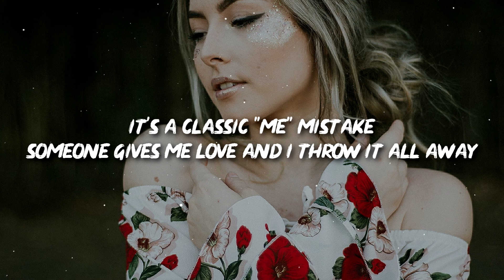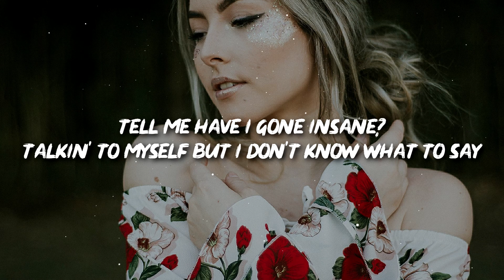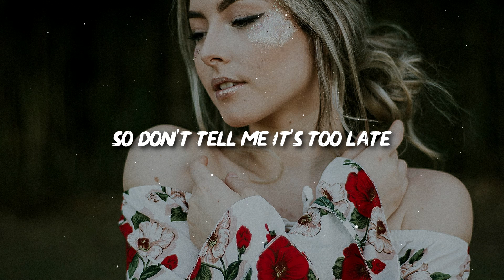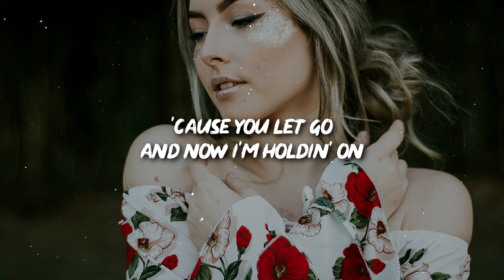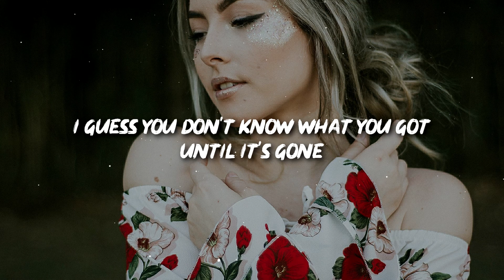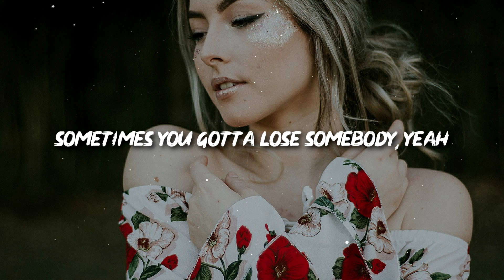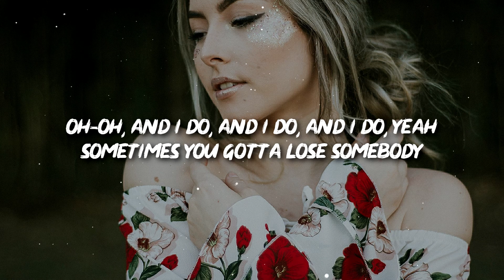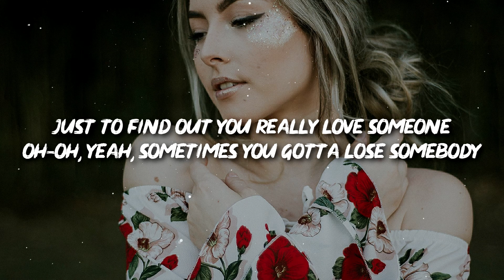Kygo, OneRepublic - Lose Somebody (Lyrics)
🎤 Lyrics: Kygo, OneRepublic - Lose Somebody

[Verse 1]
It's a classic "me" mistake
Someone gives me love
And I throw it all away

[Verse 2]
So don't tell me it's too late
Hearts are made to bend
Baby, please don't let me break, yeah
I knew I should've stayed
'Cause now you're movin' on
And I don't know what to say
[Pre-Chorus]

[Chorus]
Oh-oh, yeah
Sometimes you gotta lose somebody
[Outro]
Ooh, ooh
You gotta lose some